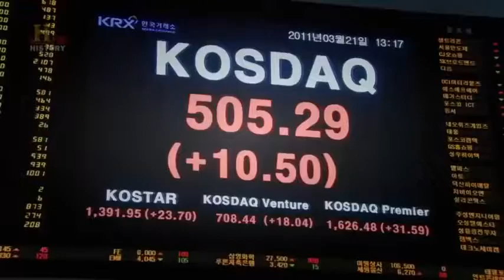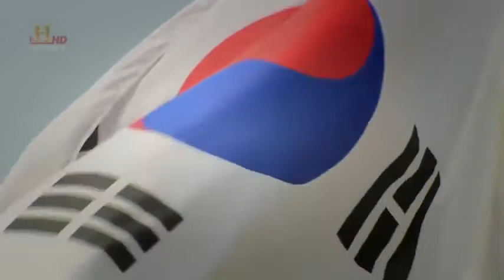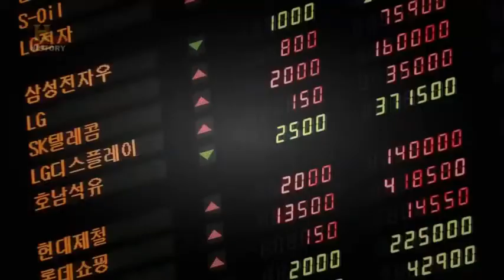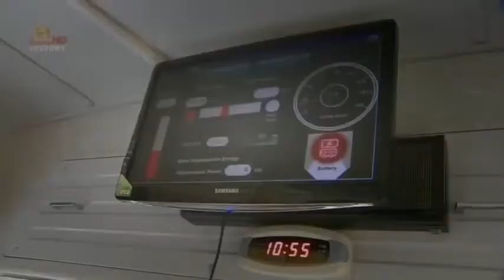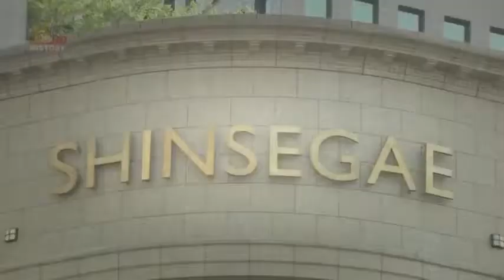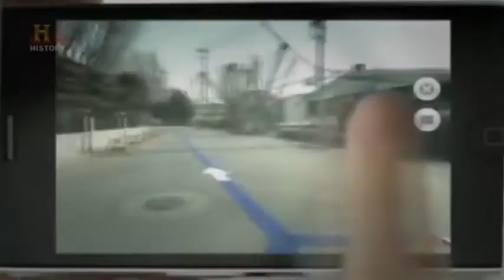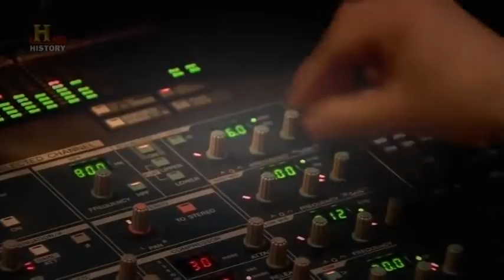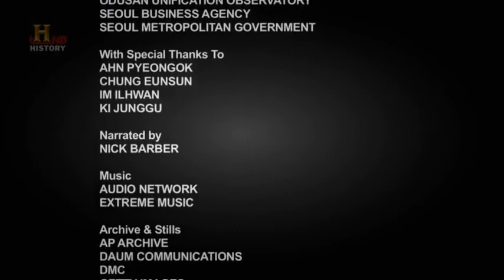South Korea Documentary BBC 2016 Documentary Films